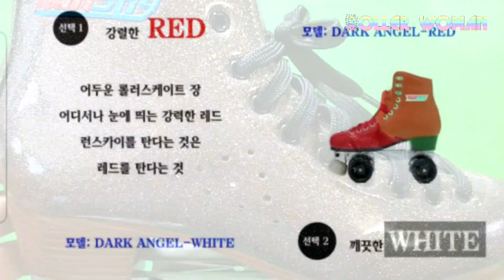롤러스케이트#수술후 재활롤딩기